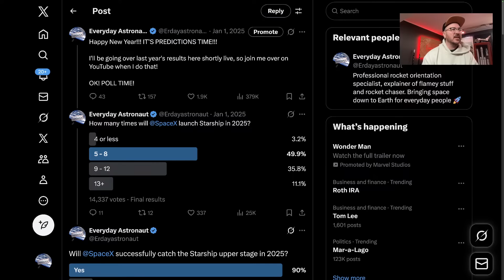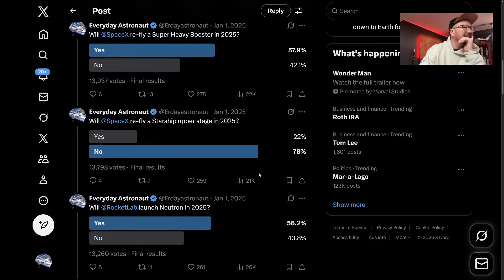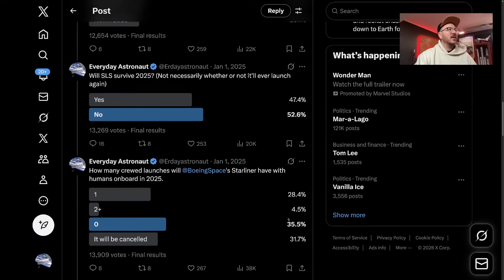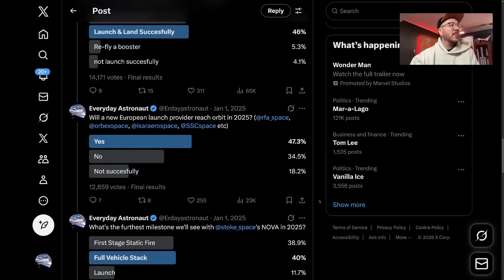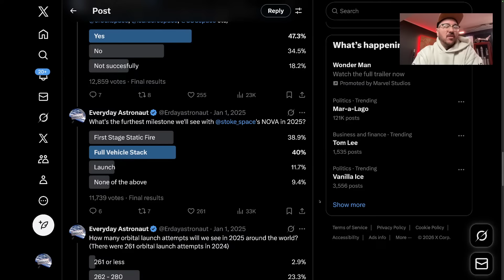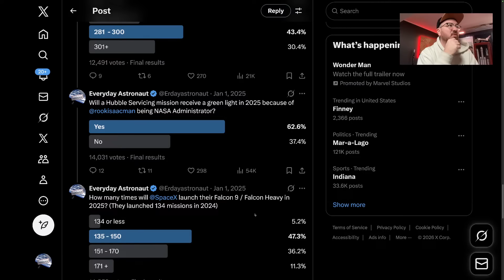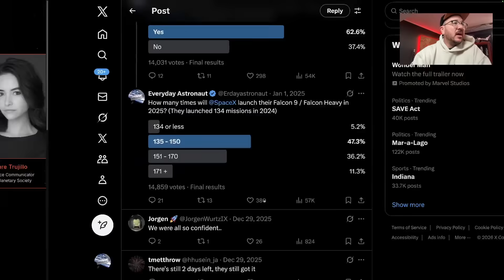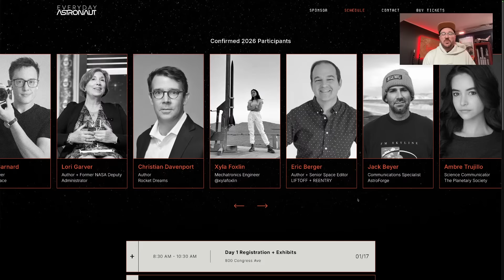How'd we do predicting 2025's spaceflight milestones?!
One of my favorite things to do all year, go back and see how we did in our predictions!!! On January 1st, 2025, I tweeted a set of polls and wanted to see how well we in the spaceflight community could predict what would happen in 2025... results were... well, let's find out!

Here were last year's polls so you can play along and see how you did!

Get your tickets for the third annual Astro Awards in Austin, TX - January 17th and 18th!

All music is original! Check it out anywhere you listen to music (Spotify, iTunes, Google Play, Amazon, etc) by searching Everyday Astronaut